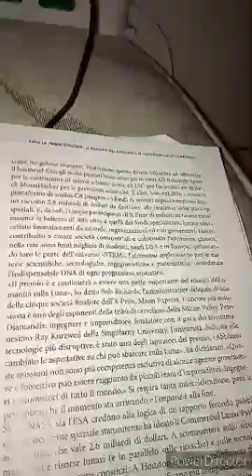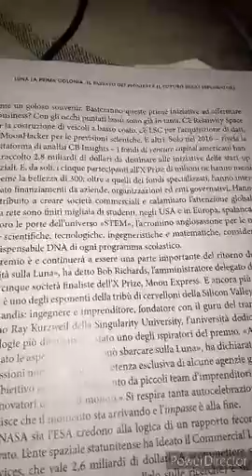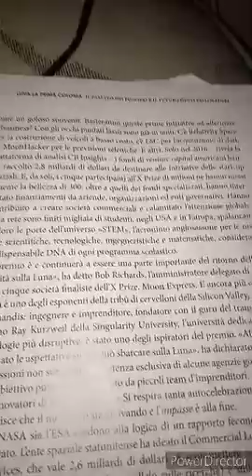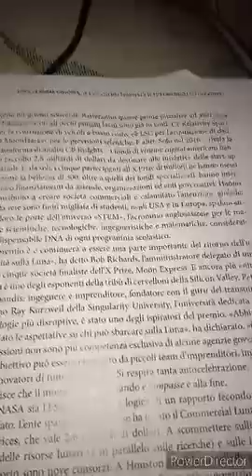Beccaria Lo Campo. Luna la prima colonia. 11 parte